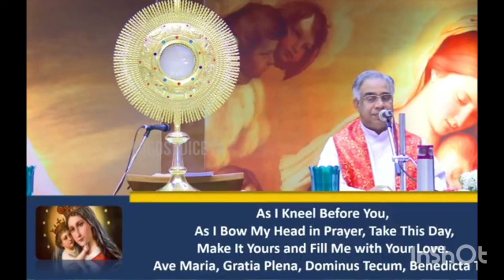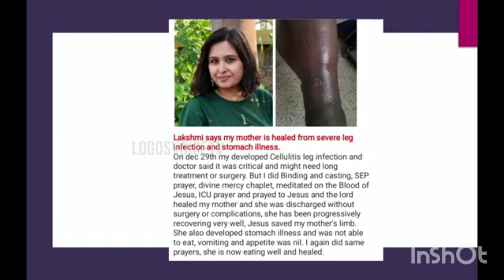today Blessings How to Ask God to Receive wisdom And material wealth in our day to day Life 🙏